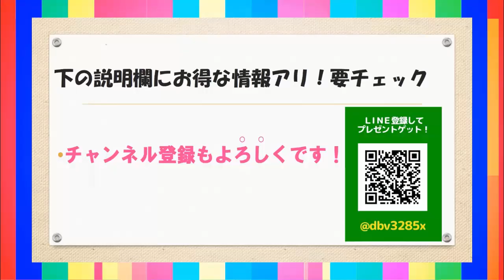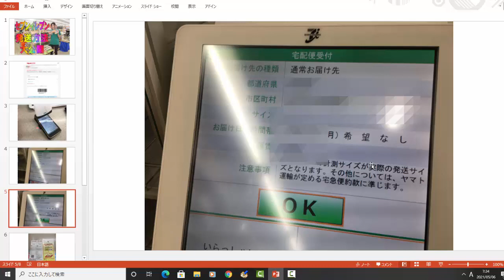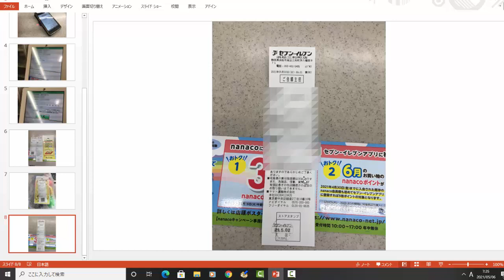【メルカリ】セブンイレブンのかんたんラクマパック発送方法を大公開！初心者にも簡単に発送できますよ！【佐々木一之】